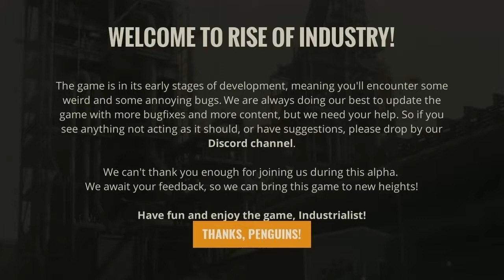Rise of Industry Gameplay [HD] [PC]